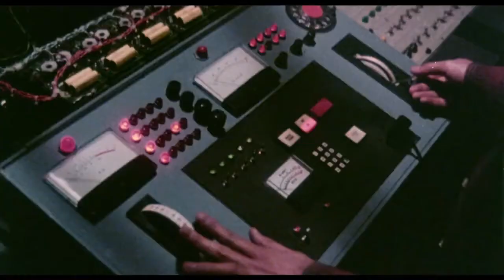MURDER BY PHONE aka BELLS (1982 Theatrical Trailer)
This is the theatrical trailer for Michael Anderson's 1982 Canadian/American horror feature "Murder By Phone", released in Canada under the title of "Bells".  Filmed in Toronto in 1980, it was released domestically by New World Pictures on October 8, 1982.

Noah Clayton (Robin Gammell) is a disgruntled phone company employee who is angered at the fact that an idea of his has been stolen.  To that end, he designs a device that emits a electronic pulse that kills his victims with lightning upon answering their telephones.  It is up to environmentalist Nat Bridger (Richard Chamberlain) and graphic artist Ridley Taylor (Sara Botsford) to stop him.